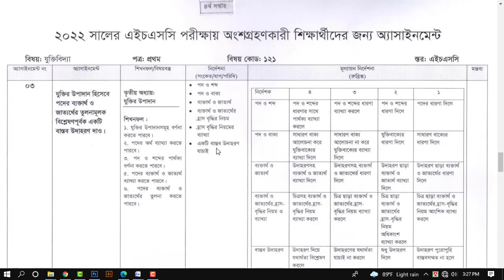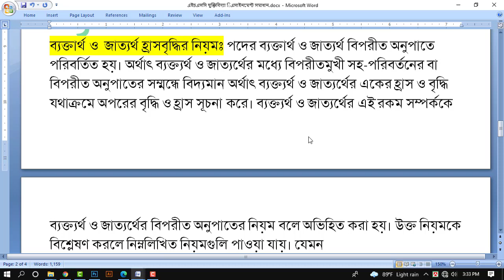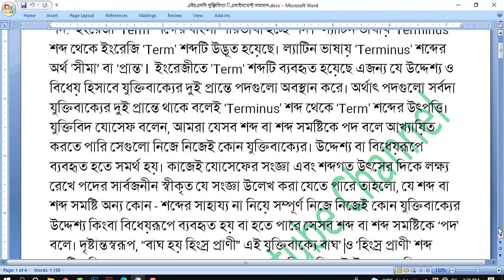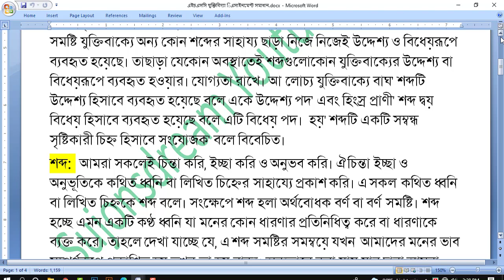HSC 2022 Logic Assignment Answer || 4th Week HSC Logic Assignment answer || যুক্তিবিদ্যা এসাইনমেন্ট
Logic Assignment HSC 2022, Jukti bidda Assignment Solution for HSC Exam 2022 2nd Week, যুক্তিবিদ্যা এসাইনমেন্ট, Logics Assignment 2nd Week HSC EXAM, ২০২২ সালের এইসএসসি পরীক্ষার্থীদের যুক্তিবিদ্যা  এসাইনমেন্টের উত্তর, যুক্তি বিদ্যা এসাইনমেন্ট।  1st week jukti bidda  class 11 assignment solution 2021: HSC Logic assignment answer 2022 (1st Week) is available in our website. In this post we have arranged for your Logic assignment. So stay with our website, if you want to get Logic 1st Paper Assignment solve.
Logic assignment 2nd Week for HSC Examination Candidate 2022 has been published today. I have given here the sample solution of Logic (Juktibidda) assignment for HSC Batch 2022. I have tried to write this assignment very easily so that students can understand properly. I hope, all the students of HSC 2022 will be benefited by watching this video.
এইচএসসি ৪র্থ সপ্তাহের এসাইনমেন্ট, এইচএসসি এসাইনমেন্ট ২০২২ ৪র্থ সপ্তাহ, এইচএসসি যুক্তিবিদ্যা এসাইনমেন্ট ২০২১, এইচএসসি এসাইনমেন্ট ২০২১, এইচএসসি  পরীক্ষার্থীদের এসাইনমেন্ট ২০২২, এ্যাসাইনমেন্টের উত্তর, প্রথম সপ্তাহের এ্যাসাইনমেন্ট, এইসএসসি ২০২২ সালের এ্যাসাইনমেন্ট